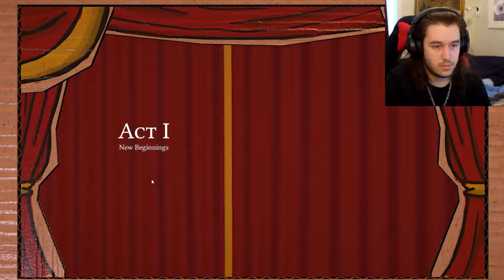PAINTING IN FRANCE!! | Passpartout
CAN YOU PAINT?!